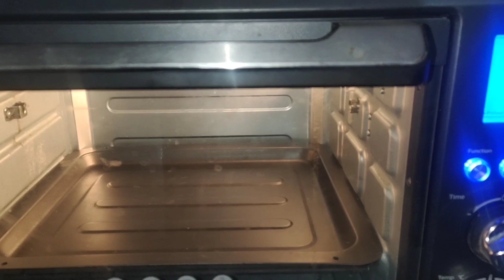Chocolate Cookies recipe in tamil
How to make Chocolate cookies
How to make Chocolate cookies recipe in tamil
Chocolate Cookies recipe
chocolate cookies in tamil